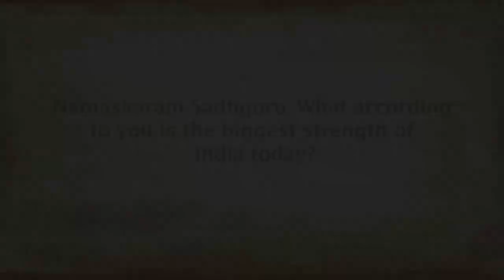ভারত কে এক সূত্রে বেঁধে রাখার রহস্য | What keeps Bharat together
ভারতীয় জাতির সবচেয়ে বড় মৌলিক শক্তি এই যে আমরা  অন্বেষকদের দেশ - সত্যের অন্বেষক এবং মুক্তির অন্বেষক - আমরা বিশ্বাসীদের দেশ নই। আমরা একটা ঈশ্বরহীন জাতি। এই গভীর আধ্যাত্মিক অন্বেষণ ভারত নামের দেশটাকে কী ভাবে একসূত্রে বেঁধে রেখেছে, এই VIDEO টিতে বিশ্লেষণ করেছেন সদগুরু ...